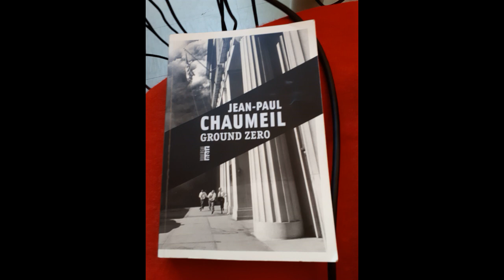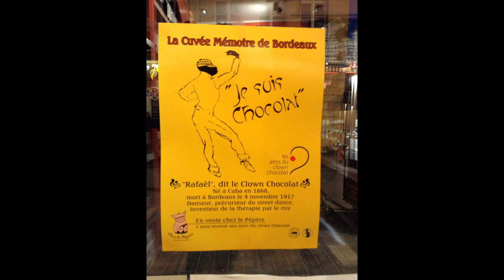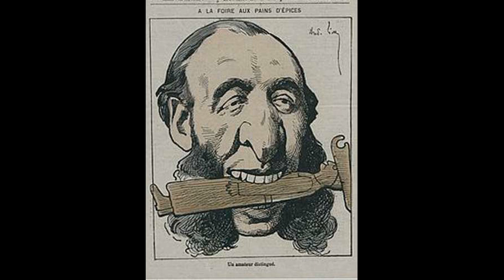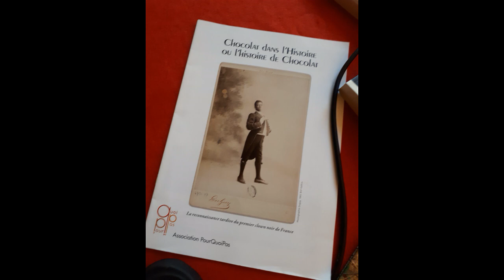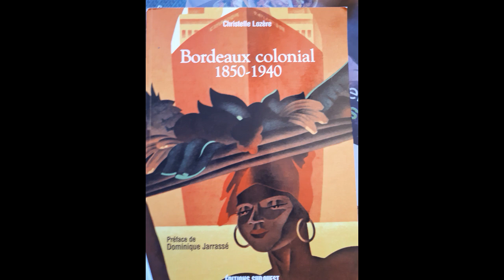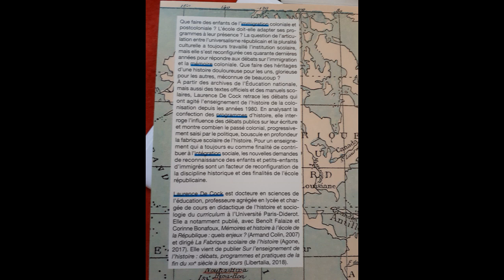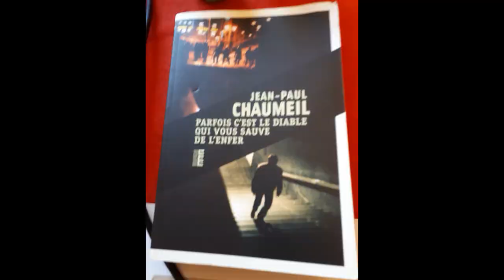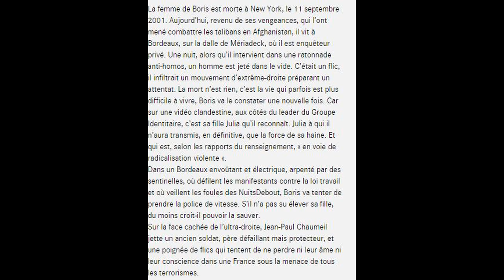2018 09 12 Emission n°12 PqP avec Jean Paul Chaumeil et André Rosevègue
Sur Rsdio CHU PourQuoiPas avec n°12  André Rosevègue et  Jean Paul Chaumeil